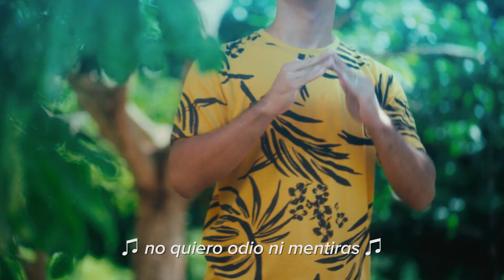LaGallera - Guillermo Lasso - Encontrémonos